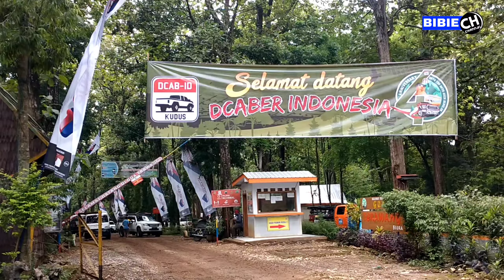Deretan Mobil Off Road Mengarungi Tejalnya Lumpur Goa Terawang